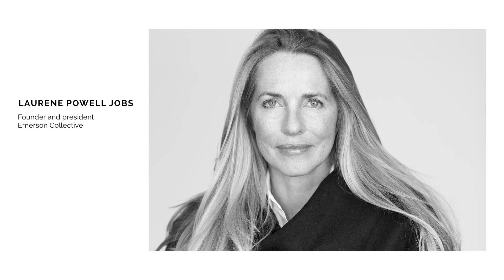Laurene Powell Jobs On Immigration And Innovation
Laurene Powell Jobs shares insights on immigration, entrepreneurship, and how investing in people can change the world.